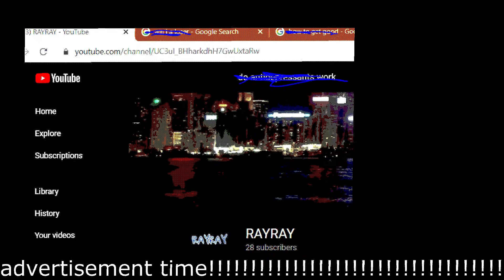RAYRAY - A "NORMAL" RAP MUSIC VIDEO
haha lemme show you guys how to ACTUALLY make a proper and professional rap music video.